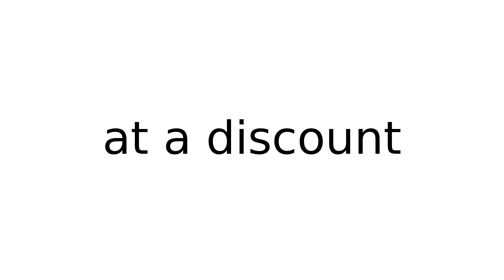at a discount